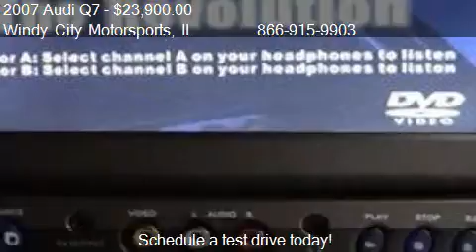2007 Audi Q7 3.6 Premium 4x4 SUV - for sale in LOMBARD, IL 6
Windy City Motorsports
404 E NORTH AVE
in LOMBARD, IL 60148

Come test drive this 2007 Audi Q7 3.6 Premium 4x4 SUV for sale in LOMBARD, IL.